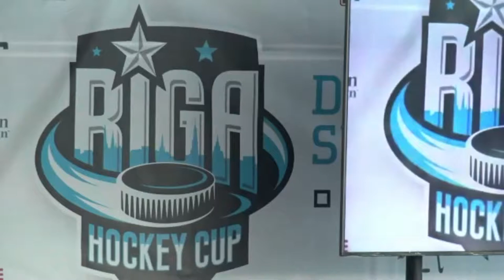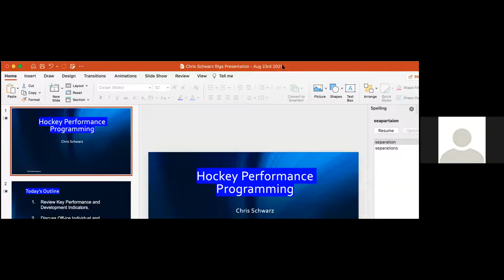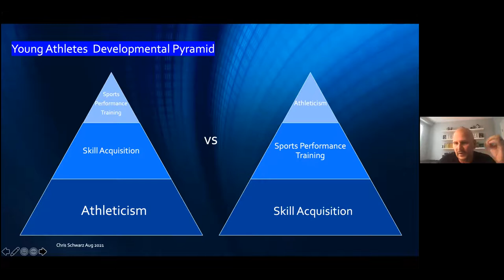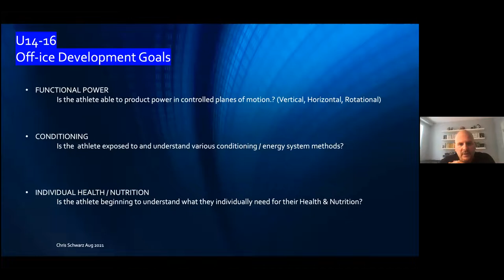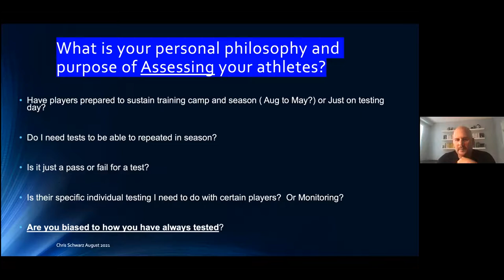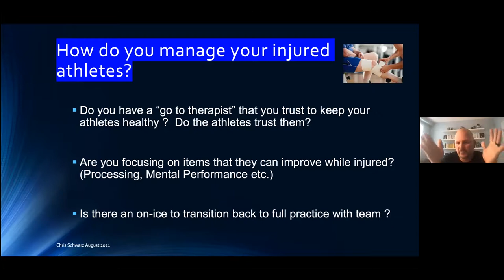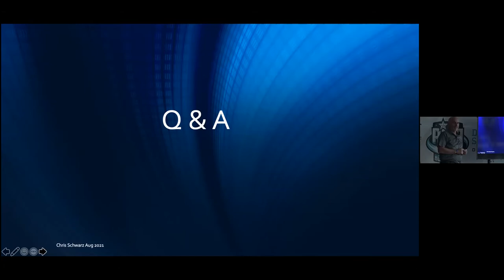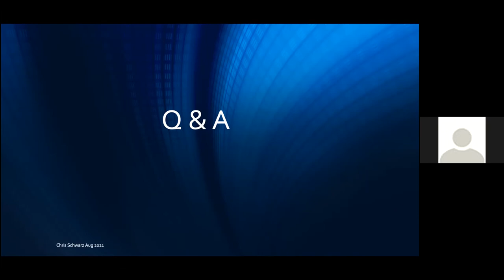Darryl Plandowski par hokeja struktūras organizāciju un Chris Schwarz par fiz. sagatavotību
Semināra lektori un tēmas:
"Spēlētāji, kam izdodās un sanāk. Attīstības tendences mūsdienu hokejā"
Darils Plandovskis - Arizona Coyotes skautinga direktors, kādreizējais Tampa Bay Lightning skauts bērnu un jauniešu spēlētājiem

"Vecumam specifisku fiziskās sagatavotības programmas ieviešana"
Chris Schwarz, FIT QUEST Canada direktors, NHL fiziskās sagatavotības treneris Otavas Senators.

Augusta beigās Latvijā norisinājās ASV hokeja speciālistu "Overspeed Hockey" treneru seminārs Latvijas jaunajiem treneriem. Vairāku dienu garumā 15 Latvijas hokeja treneri pavadīja laiku kopā gan praktiskās nodarbībās uz ledus, gan teorētiskos semināros.

Bet tūlīt pēc treneru seminārā "Overspeed Hockey" komanda novadīja trīs dienu nometni Latvijas jaunajām hokejistēm, iedrošinot meitenes tiekties pretī mērķiem un parādot, ka viss ir iespējams!